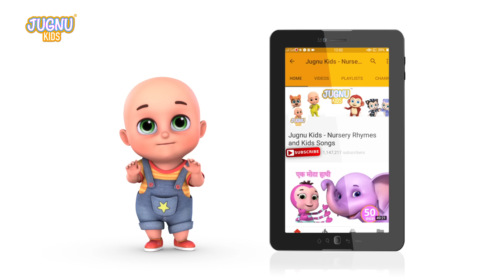ऊपर पंखा चलता है I Upar Pankha Chalta Hai I New 3D Hindi Rhymes For Children | Jugnu Kids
Presenting New 3D Hindi Rhymes For Children "Upar Pankha Chalta Hai ऊपर पंखा चलता है" (Nursery Rhymes In Hindi, Hindi Kids Songs, Hindi Poem, बच्चों के गाने, Hindi Balgeet). Loads of giggles are guaranteed! Sure you and your Kids will love watching it.
See our more beautiful Rhymes and poems for kids in hindi

Upar pankha chalta hai,
niche munna sota hai,
sote sote bhuk lagi
khale beta mungphali
mungphali mai dana nahi
hum tumhare mama nahi
mama gaye dilli
waha se laye do billi
billi ne mara panja
mama ho gaya ganja